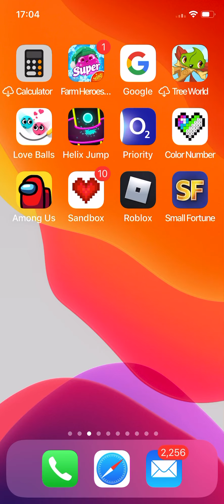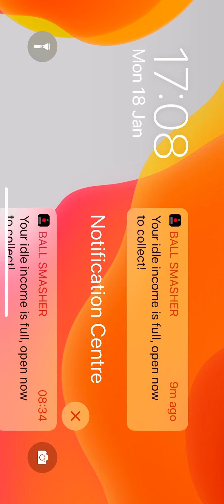I died 2 times in polus